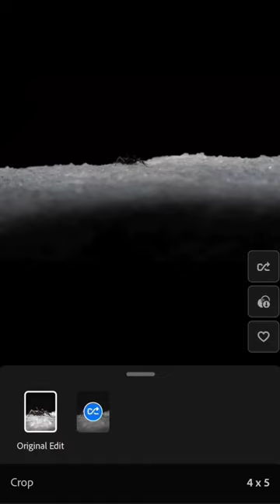Bugging out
The family and I ended up finding these bugs on the gravestones. Luckily I had my camera ready to go, cute little guys, whatever they are haha.
Shot on Sony A7iii
Lens Sony 90mm f2.8 macro